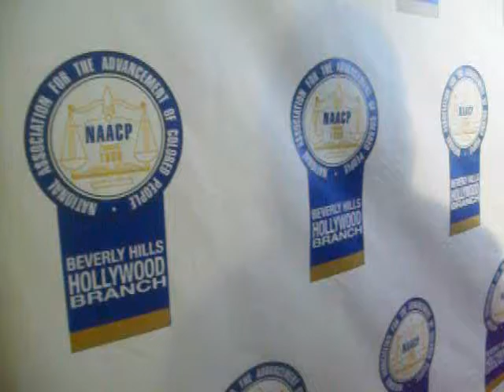The Pulse of Entertainment covers the NAACP Theater Awards 2016 red carpet arrivals...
The Pulse of Entertainment covered the red carpet arrivals of the 2016 NAACP Theater Awards' winners announcement press conference and interviewed announce Ella Joyce (Nina), and nominees Ali North (Best Choreographer/Visionary Man), Wallace Demarria (Best Director/Secrets) and the cast of "Flyin' West" (Best Ensemble).